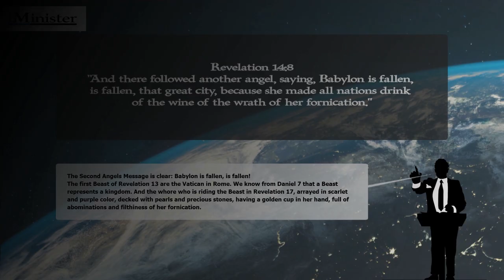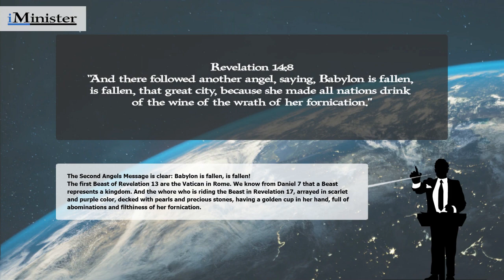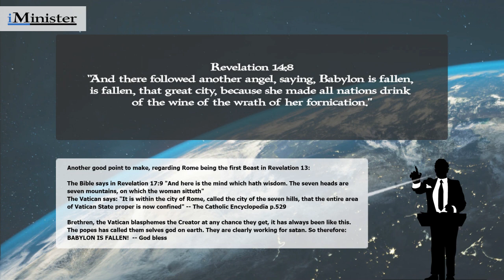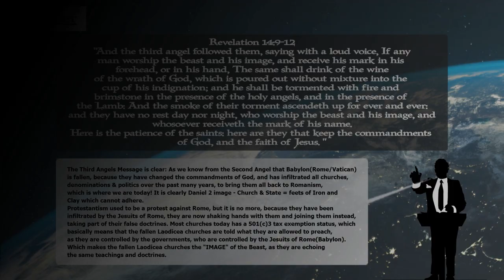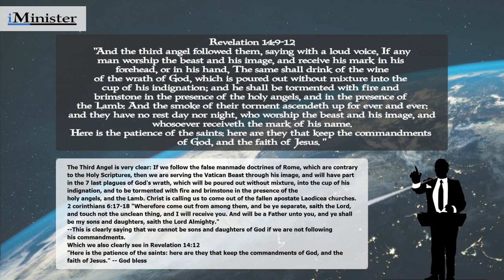Four Angels Messages - Babylon is fallen, come out of her my people!